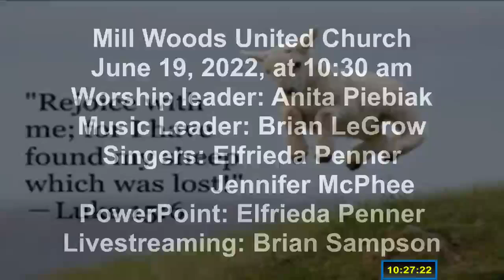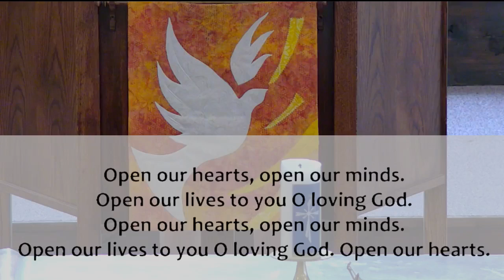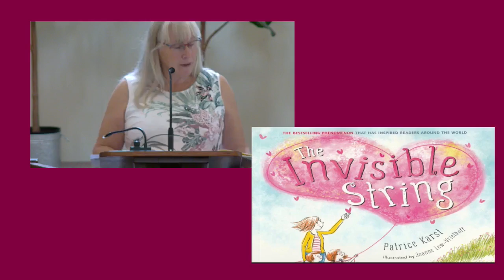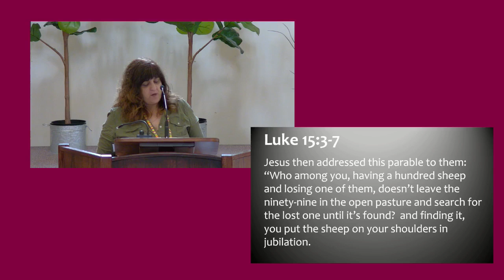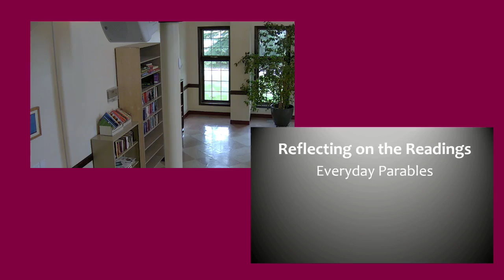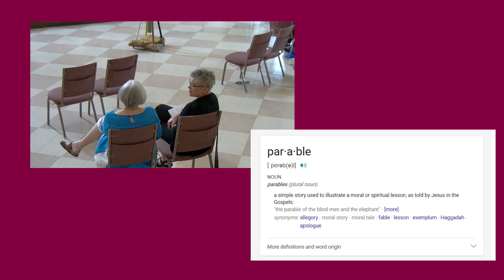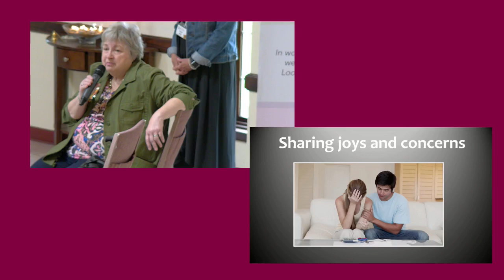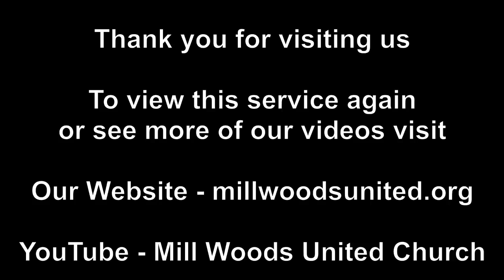June19 Everyday Parables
June 19, 2022 Sunday Service